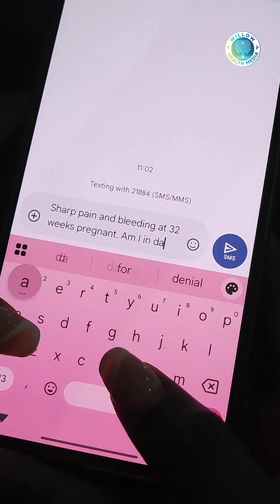One text could save a life!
One text could be the difference between life and death. In Kenya, a simple SMS to 21884 connects pregnant mothers with life-saving care through PROMPTS, a low-tech AI system developed by Jacaranda Health. Discover how AI-powered text messages are transforming maternal health, reducing deadly delays, and giving mothers and newborns a fighting chance.